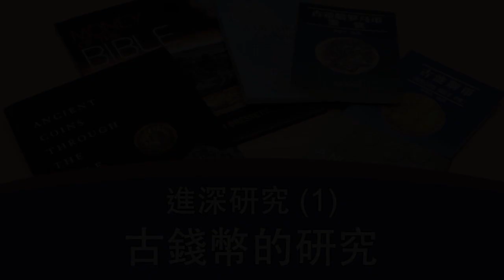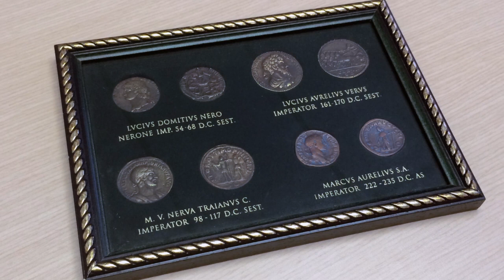以斯拉博學城「羅馬古錢幣收藏館」進深研究 1：古錢幣的研究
透過精選的古羅馬鑒賞書籍，提高信徒對另一種聖經背景研究的觸角，從而增進我們對研究新約聖經丶教會歷史及古國文明的興趣。